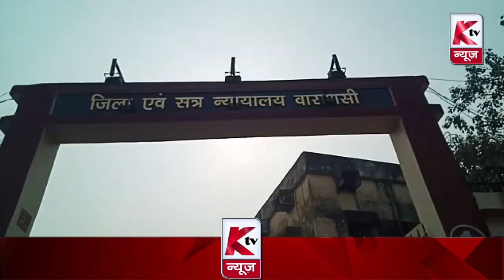कचहरी परिसर में भदोही विधायक विजय मिश्र की हुई पेशी